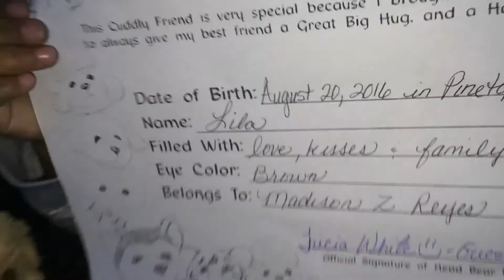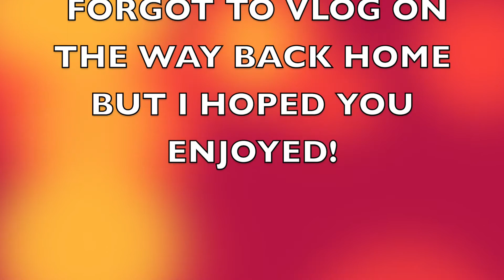MADISON TAKES OVER PINETOP